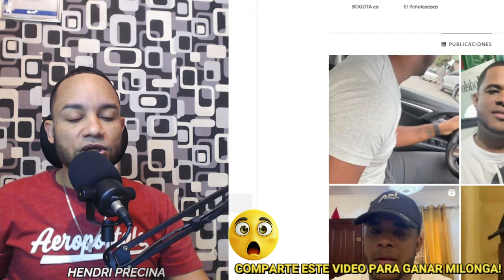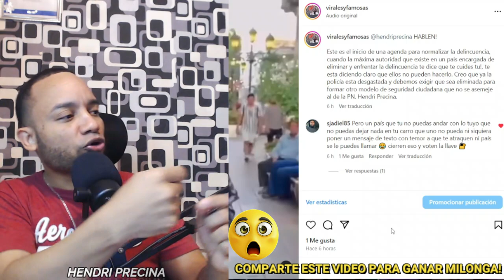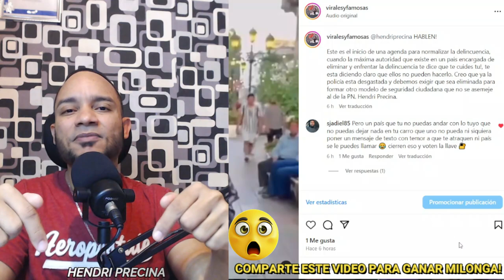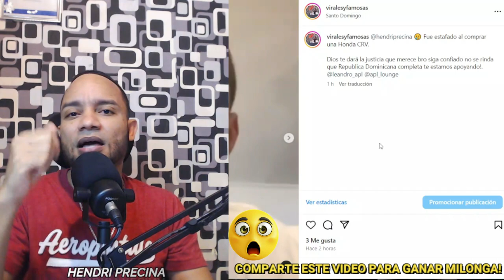Ultima hora! Joven que fue Estafado con HONDA CRV, LLORA al borde de la desesperación! 😱